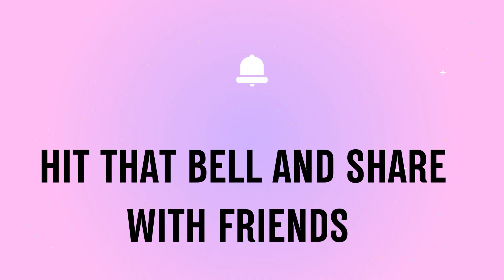welcome to my channel